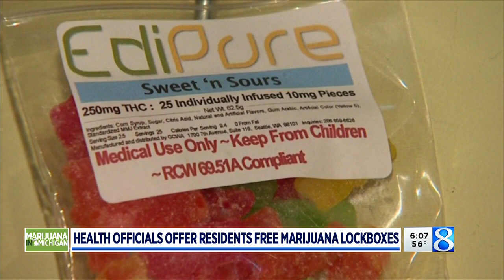Health officials offer residents free marijuana lockboxes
Health officials in Barry and Eaton counties are offering residents free lockboxes to safely store marijuana products. (Sept. 18, 2020)